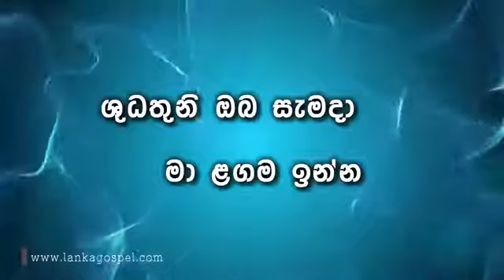sulagak wage awidin nishantha gulavitage sinhala geethika